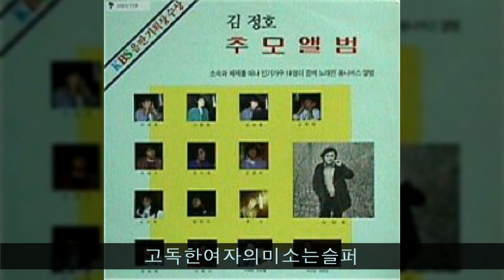김정호 추모앨범 A05 고독한여자의미소는슬퍼 (김학래 노래)